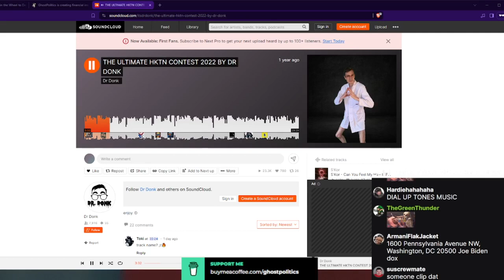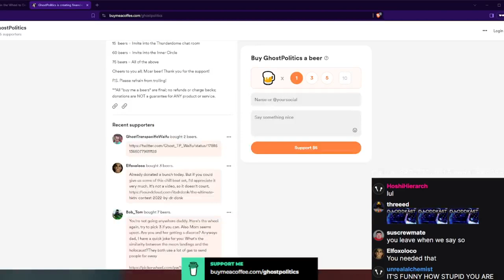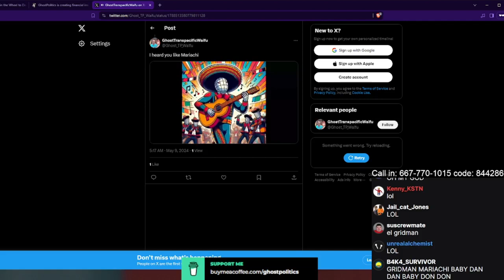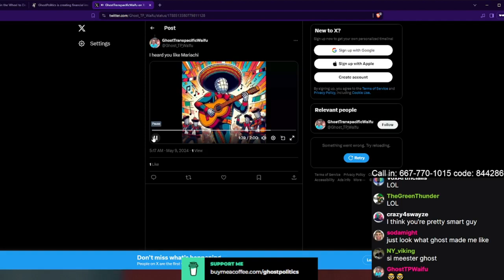Ghost gets treated by Dr. Donk and ends the show (The Ghost Show 371 Highlights)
Aiming to have RG up either tomorrow or Saturday. Depends on how busy I am.